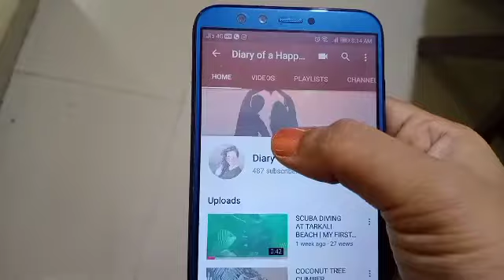GOODBYE 2019 HELLO 2020 | HAPPY SOUL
As a memorable year passed, I hope this New Year will bring true happiness to all of our souls.This diary's sparkling new pages are ready to be painted colorfully. Love you all😘😘